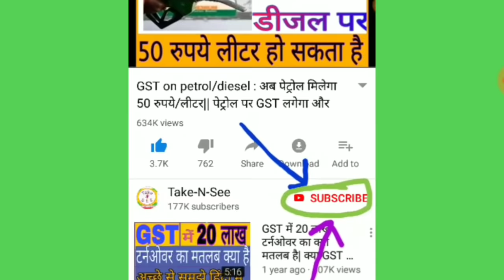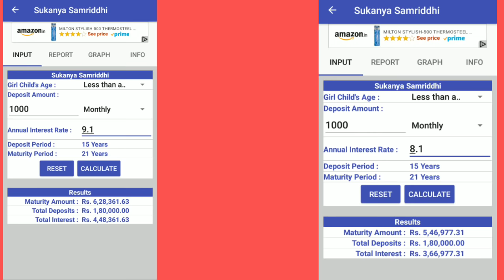सुकन्या में खाता खुलवाने से पहले 3 बातों का ध्यान रखें, sukanya samriddhi yojana in hindi | suknya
सुकन्या समृद्धि योजना में खाता खुलवाने से पहले 3 बातों का ध्यान रखें, sukanya samriddhi yojana 2018